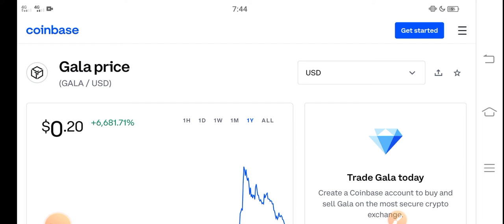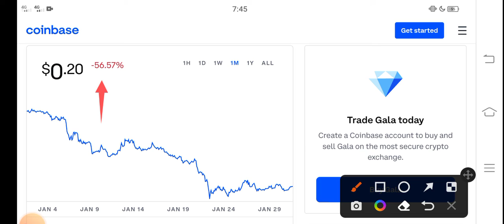GALA Profit Oppurtunity || GALA Price Prediction! GALA Today News